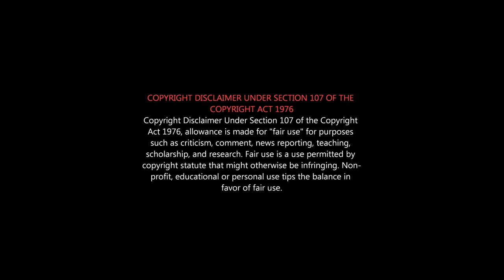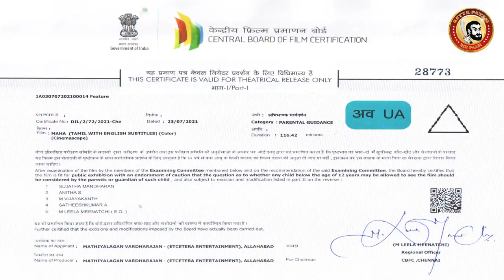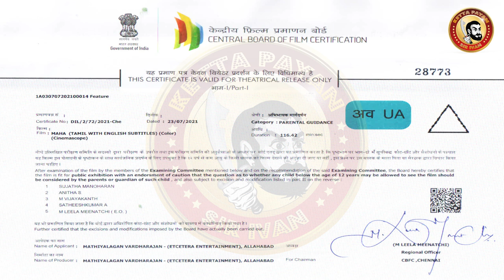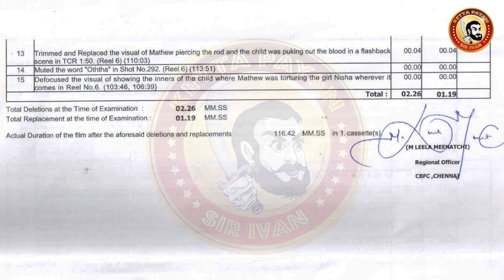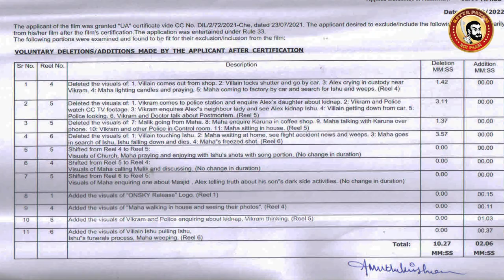MAHA Deleted Scenes | Hansika Motwani Deleted Scenes | Simbu Deleted Scenes | Hansika Simbu Video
சிம்பு மூஞ்ச காமிச்சு...இந்த ஓட்ட தக்காளிய விக்கறாங்க அப்பு